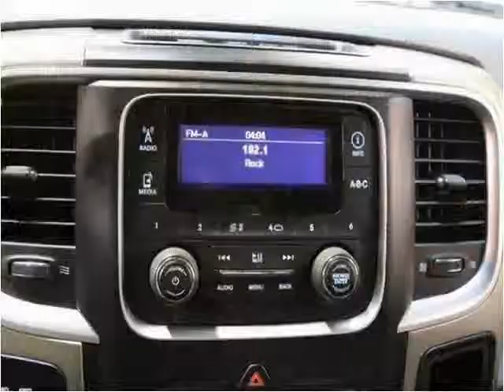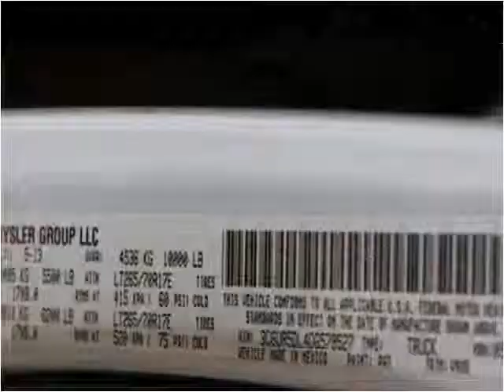2013 RAM 2500 Used Cars Dallas TX